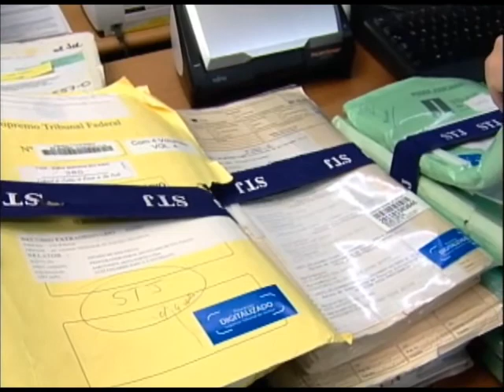Conheça algumas decisões do STJ em relação à reforma agrária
Saiba o que o STJ tem feito para evitar fraudes na partilha das terras.